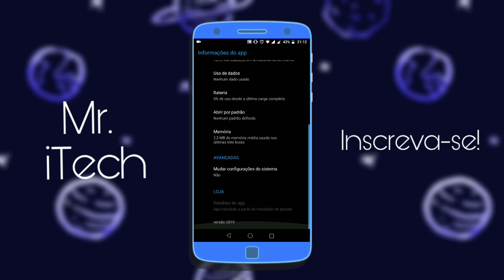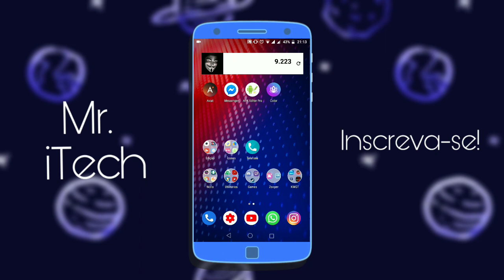Baixe a NOVA GALERIA MOTOROLA! (Atualizada 2019/2020)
Meus NOVOS Projetos!

-Aprenda a CRIAR APPS facilmente!

-Aprenda a fazer MANUTENCAO em SMARTPHONES de forma rapida!

Download Galeria Motorola

Interface Moto Z4 (Motorola 2019) em QUALQUER SMARTPHONE!